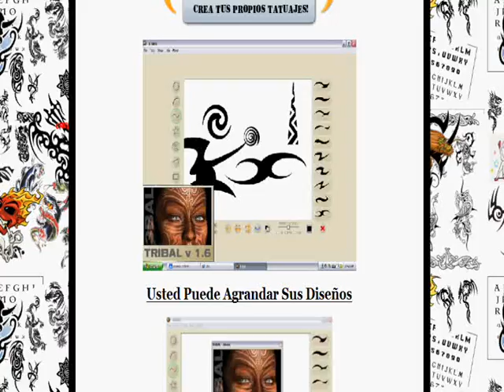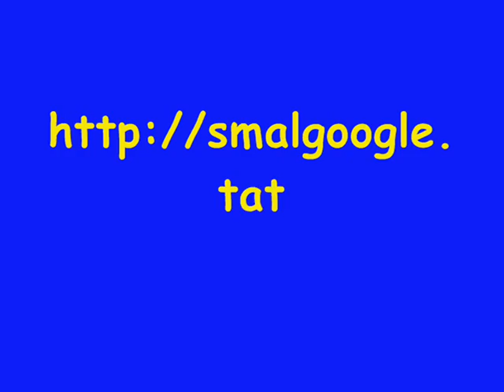TATUAJES TODOS de los buenos (tattoos, tatu)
TATUAJES todos de los buenos (tattoos, tatu). La mayor colección del
mundo